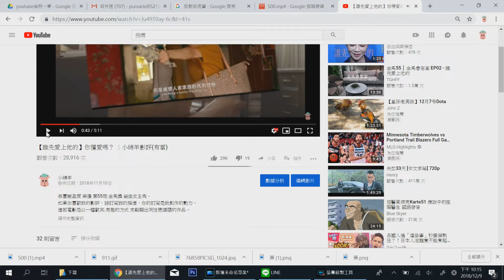【片尾贈票】500訂閱達成大感謝！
有訂閱的人 才有機會參與抽獎喔~
我會在12/18下方留言@中獎的人
請在FB私訊電影票寄送地址喔~